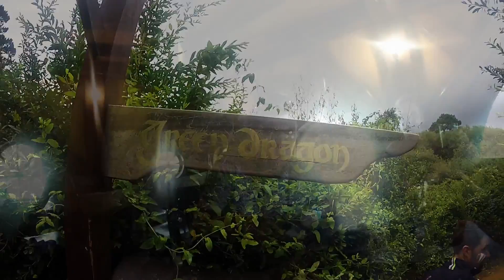roandmunchontour///New Zealand 2016